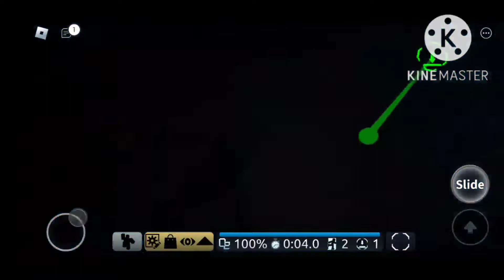[FE2] Stimula by Inchance [Crazy+]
Stimula Map Info:

Map Creator: Inchance
Map Difficulty: Crazy+
Map Name: Stimula
Map ID: btfu7s
Gameplay: 10/10 (fast pacing map..)
Forum Post: don't even ask.

you gotta be very fast on this, its cramped, and the lava is very speedy.

probably gonna do Pastel Traversal next, I don't know yet. Mechanical Stronghold will be coming a bit later on fr this time.